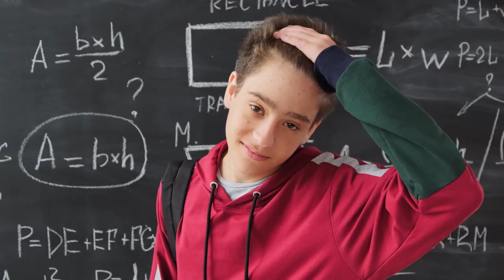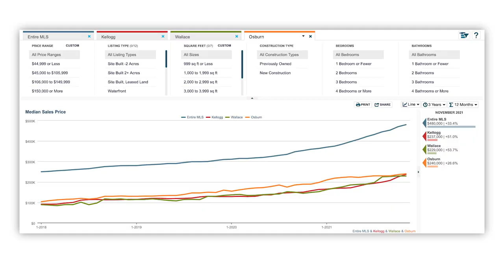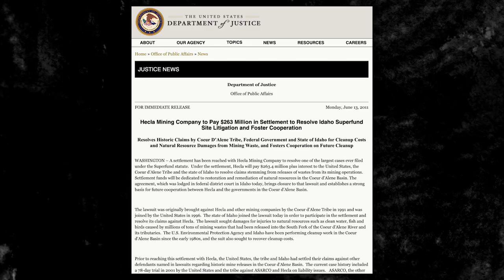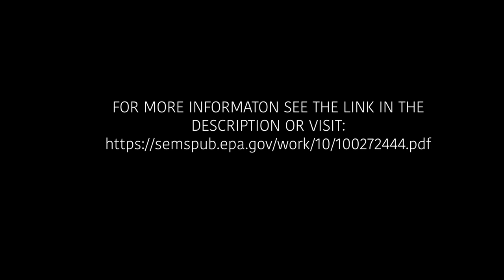Why Moving To Silver Valley Idaho Is A Terrible Idea!!!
Why Moving To Silver Valley Idaho Is A Terrible Idea!!! Amazing mountains, wildlife, ski resorts, water park, and restaurants. Trent, why would you say moving here is a bad idea? Well, there's something that happened a long time ago that not very many people want to talk about.

Moving to Idaho is a good choice for many, but when living in rural Idaho you have to know what's around you not just today, but what was there in years past.

This video covers all aspects of life in Shoshone county. Specifically what life is like in Kellogg Idaho, Wallace Idaho, Kingston and Mullan Idaho and why these places are not right for everyone.

We have so many people contacting us who are moving here to North Idaho and Eastern Washington and we REALLY love it! Getting relocated is never easy but we help make it a lot easier.

We always look forward to talking to folks looking to move to North Idaho.

Contact Trent Grandstaff
-RE#: SP52326